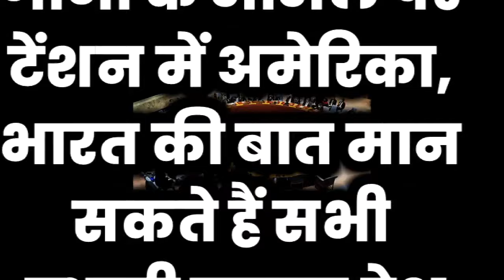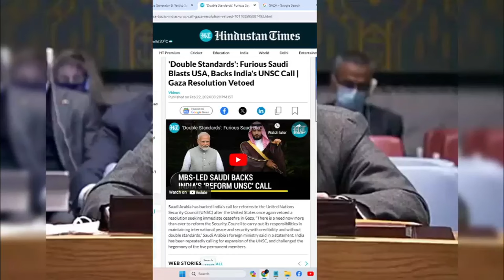UNSC में भारत के लिए Saudi Arabia ने निभाई दोस्ती, Veto Power स्थायी सीट के लिए काटा तगड़ा बवाल